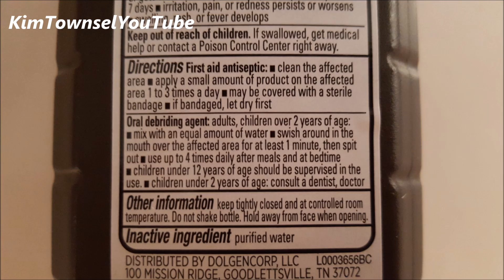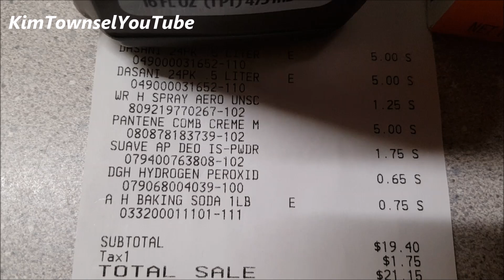Did Baking Soda and Hydrogen Peroxide Heal My Receding Gums?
I have terrible receding gums and the roots of my teeth were eroding. I watched videos on YouTube where creators claimed that using baking soda and hydrogen peroxide restored their damaged gums. I declined gum surgery which was too expensive and people who had experienced gum surgery said the pain was awful.  Four thousand dollars for a dental surgeon to torture me? No, thanks. I did elect to have what are called front fillings or resin fillings to cover and conceal my damaged roots. While waiting on my first appointments, I tried the baking soda and hydrogen peroxide treatments. This is my report from that experiment.
*UPDATE: This is what I did for my receding gums. Years later, I am completely satisfied with this dental fill-in (front fillings) procedure for my teeth.  Dental Front Fillings on Teeth to Hide Damage from Receding Gums | Kim Townsel
The soft toothbrushes that I now use: *Colgate My First Baby and Toddler Toothbrush, Extra Soft*

Just me expressing my thoughts and opinions. Watch the others in the series

Use Hydrogen Peroxide as Your Mouthwash
did baking soda and hydrogen peroxide cure my receding gums
gum damage
exposed roots in teeth